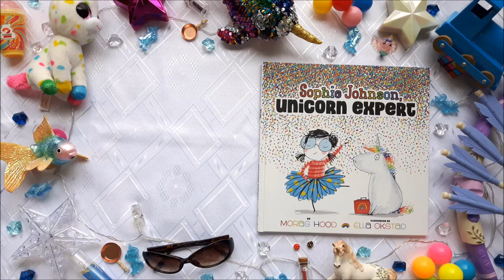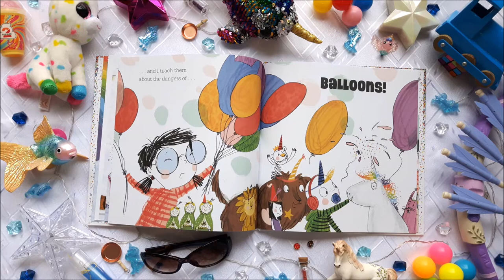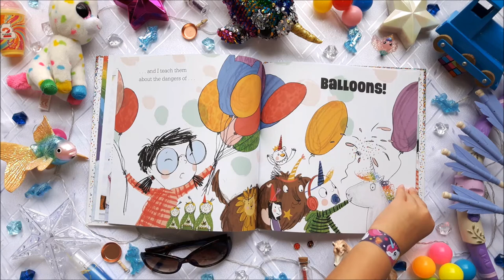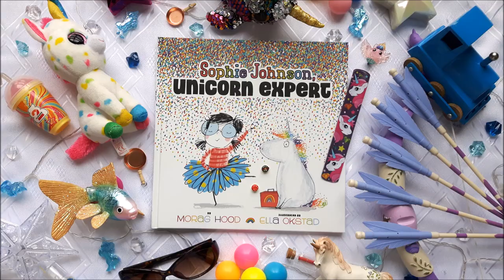Sophie Johnson, Unicorn Expert ~ Morag Hood ~ Ella Okstad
Sophie is a unicorn expert.  She dresses up her toys, stuffed animals, and even her baby brother as unicorns!  But living with enchanted animals can be tricky business.  And Sophie is so caught up in teaching others that she fails to notice the magic right under her nose.